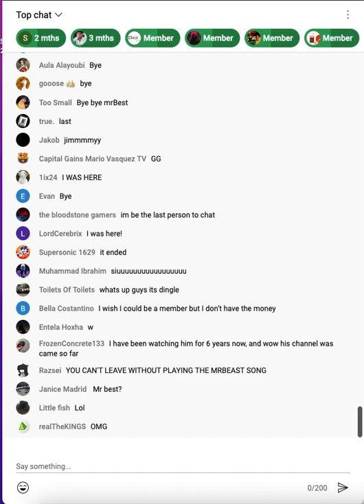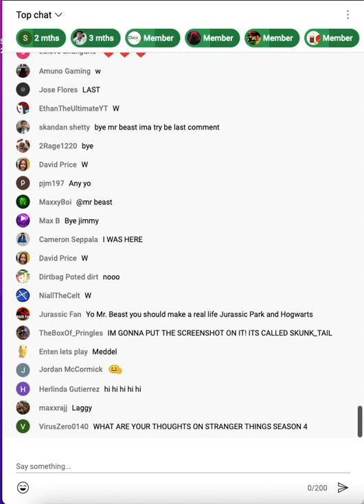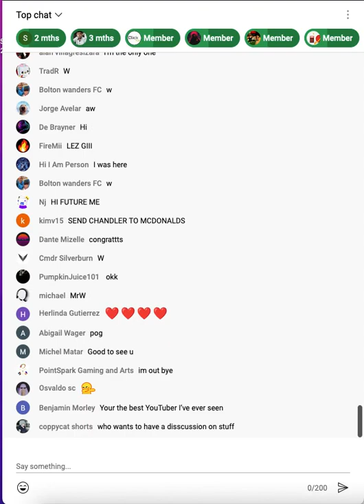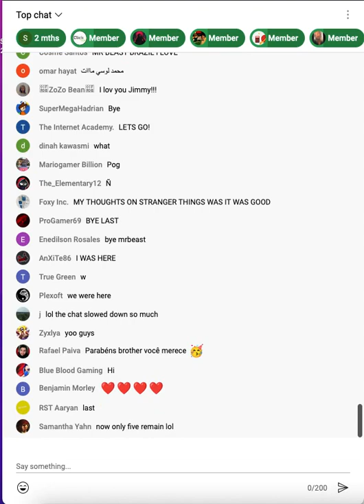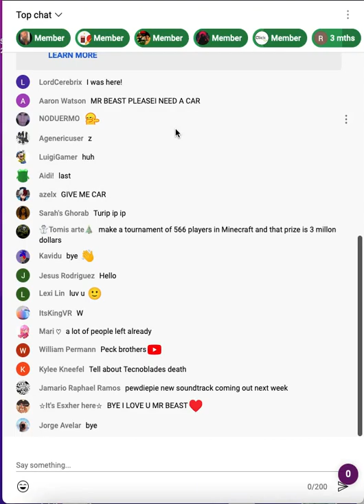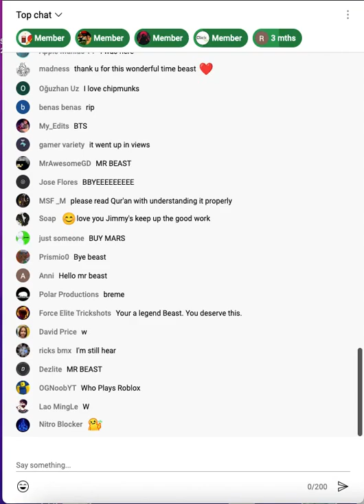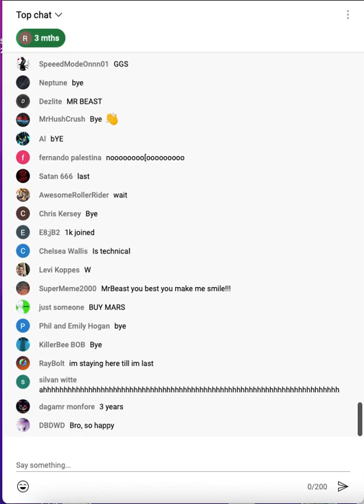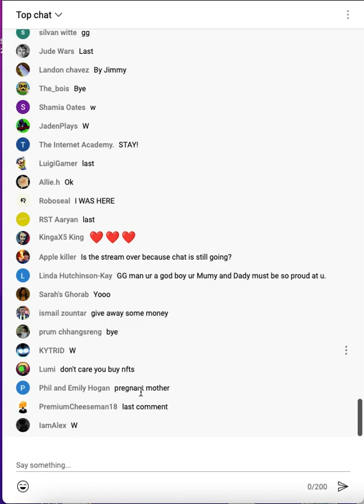Wacky Live Chat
The live chat of Mr. Beast after his live stream ended about a minute ago. That's one huge fanbase.

The stream is being processed by YouTube. I'll edit and polish it once it's finished doing that.

Wow, this is taking longer than expected.